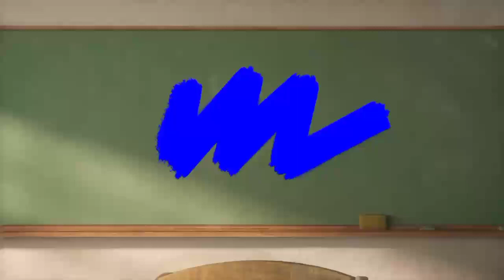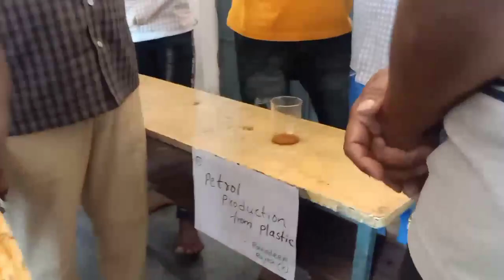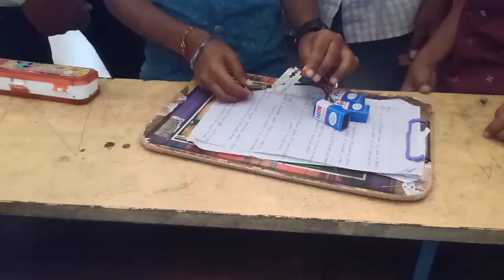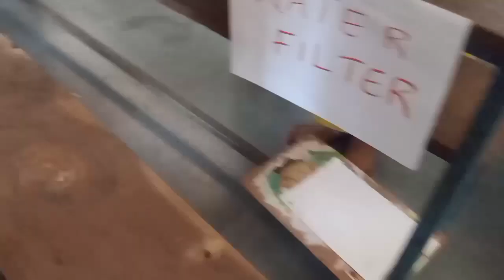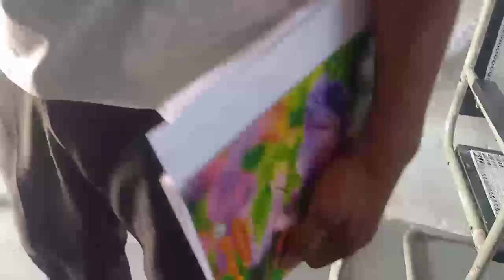ZPHS RAMANNAGUDEM NATIONAL SCIENCE DAY 2022 @ ZPHS RAMANNAGUDEM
National science day celebration
science day
govt school
science experiment
# celebration